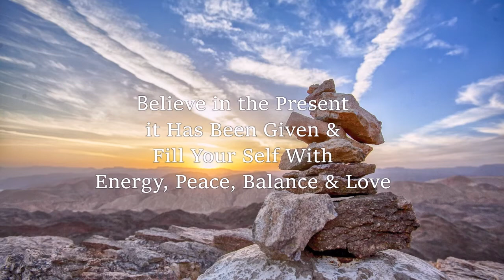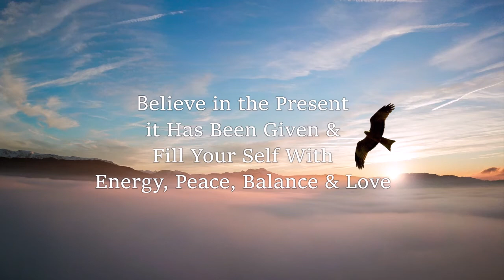Present Energy Meditation (Morning Glory)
Believe in the present it has been given and fill yourself with energy, peace, balance and love. The Energy frequency as 285hz influence the energy fields and restructure your body rejuvenating and energizing it, can be use as morning wake up music, spa music, yoga practitioner music, for meditation activities and relaxation. Simply Cherish & Manifest Energy!

iii Thanks for tuning in, we appreciate YOU, wish you best !!!

*Caution: We don't recommend listening while driving or operating machinery.
Listen at low to moderate volume level.

Special thanks Credit:
   Pexels Videos & Pictures:
00:00 Indigo Blackwood – Sun Horizon
03:18 Simon Matzinger – Mountain rising sun
06:18 James Wheeler - Sunrise Shore
06:31 Ritche Perez – Sunrise on body of water
09:32 Elias Tigis – Morning sun in woods
12:32 Nikolette Emmert – Green woods morning sun
15:32 Sagui Andrea – Snow covered mountain sunrise
18:08 James Wheeler – Symmetrical morning sky
18:32 Jeff Lanuza – Sunrise Snow Field
21:32 Pixabay – Piled Brown Stones
23:04 Flo Maderebner – Bird Above Clouds
24:30 Roman Odintsov – Horizon

   Music Mixkit;
00:01 Jesse Gallagher – The Golden Present
16:52 Arulo - Ambient
18:27 Lily J. – Relaxation- 06
20:27 Lily J. – Relaxation- 02
21:58 Michael Rami – Angel on Earth

     Thanks!!!